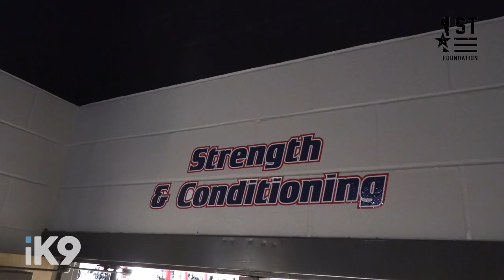iK9 Service Dogs Matter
1st Foundation’s mission is to provide assistance to the members and family members of Special Operations Forces and Police Special Operations. Take a closer look at just how 1st Foundation and iK9 make that mission possible in our first ever 1st Foundation featured story. Follow Samford University Football Coach Ben Ashford's story of how his service dog changed his life.